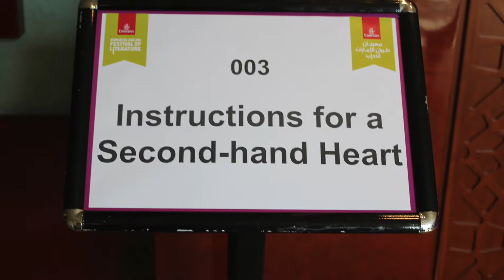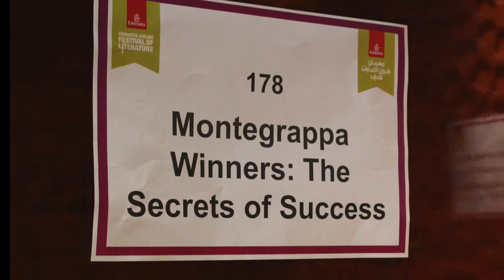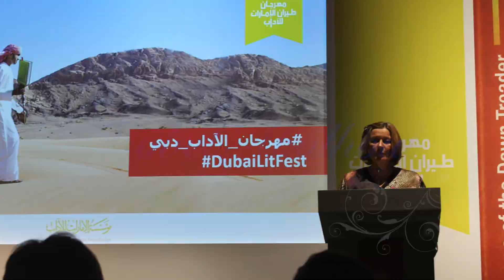Lit fest videoooooo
Jodie sharing her experiences as Festival Champion at the Emirates Airline Festival of Literature